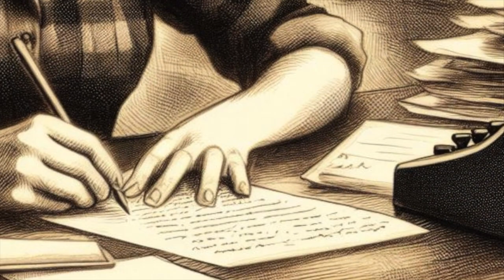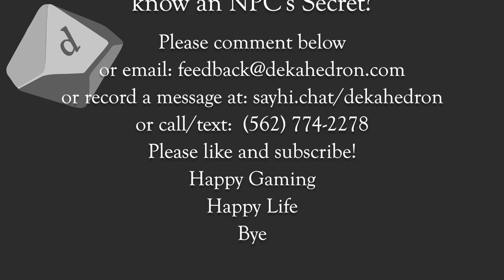Should your D&D Character know an NPC's Secret?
In this episode, Joe talks about:
* The move to YouTube
* An upcoming guest
* Asks if you want to know an NPC's secrets in Dungeons & Dragons or other RPG.
* Answers feedback from Jason and Evil Jeff.

CHAPTERS
0:00 Intro/I'm on YouTube
4:45 Spotted by Chris Gonnerman
6:15 Do you want to know an NPC's Secrets?
14:06 Jason's feedback (1 of 2)
19:31 Jason's feedback (2 of 2)
23:00 Evil Jeff's feedback (1 of 2)
27:41 Evil Jeff's feedback (2 of 2)
33:10 Outro

Also, check out ⁠⁠⁠⁠⁠⁠⁠Joe's RPG blog⁠⁠⁠⁠⁠⁠⁠.
Cover art logo by ⁠⁠⁠⁠⁠⁠⁠DesignKat⁠⁠⁠⁠⁠⁠⁠. Outro Music by ⁠⁠⁠⁠⁠⁠ZoeMaria44⁠⁠⁠⁠⁠⁠.
"Mailcall" images were generated by AI.